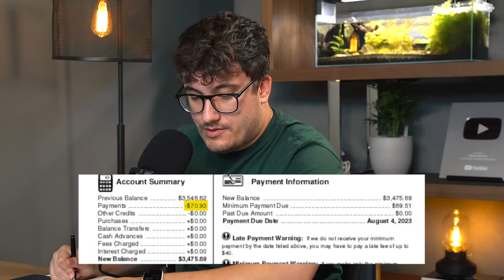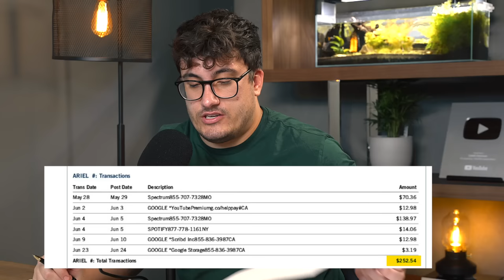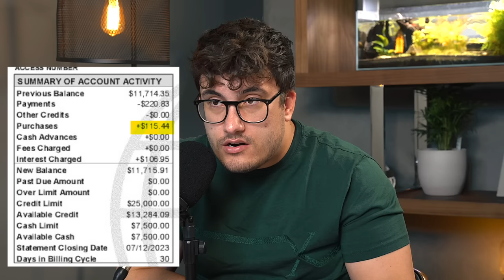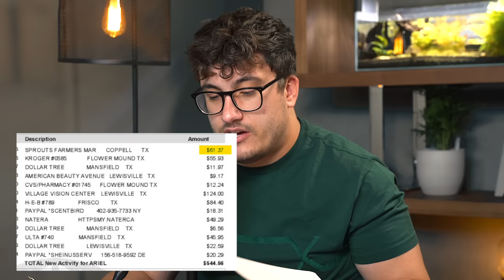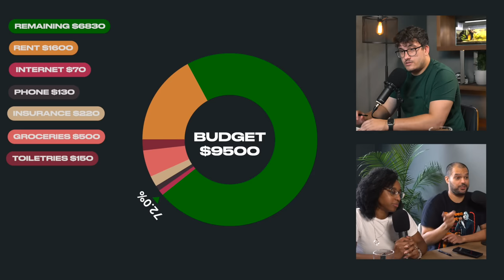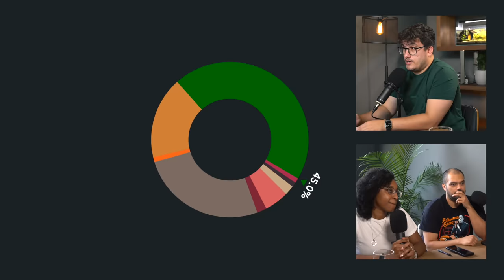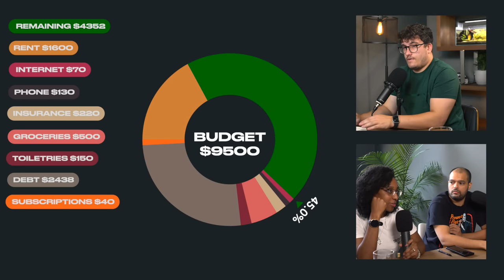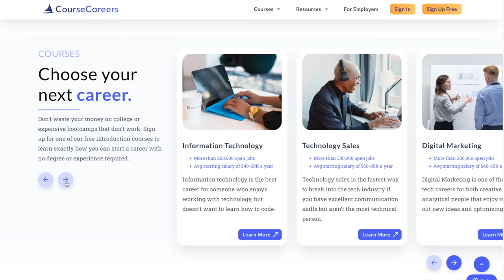His Wife Would Rather Blow Their Money | Financial Audit